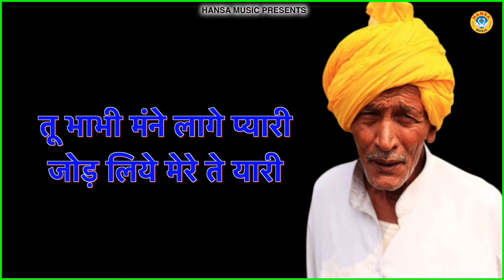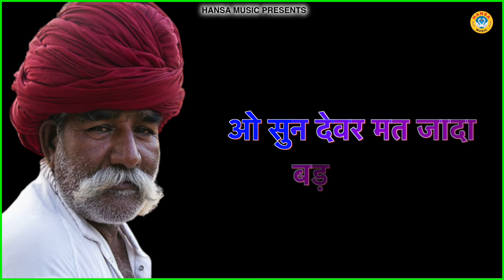देवर भाभी की ज़बरदस्त और चटपटी रागनी \\ Desi Ragni \\ Haryanvi Ragni \\ Ragni \\ 2024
HM 10385
► Album \Song  :- देवर भाभी की ज़बरदस्त और चटपटी रागनी

► Singer :-  TEENA \  NEETU

►Editor :- Gautam

                 Label / Company

►Owner \ Director : Lokman Verma